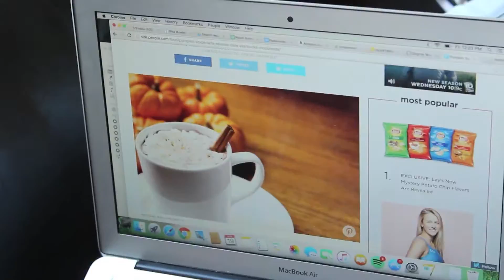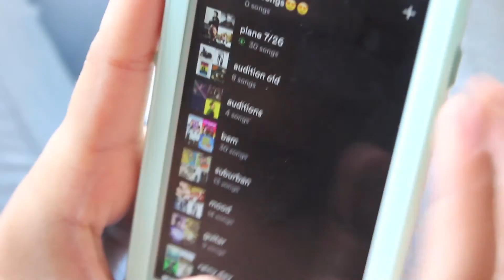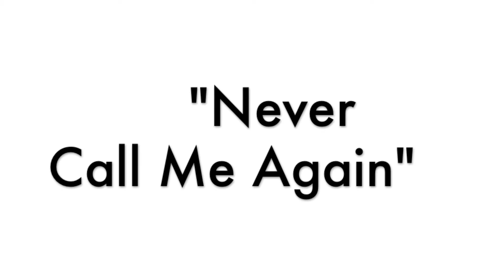Anything Goes "Never Call Me Again" (OMS MIBC 2016)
"Never Call Me Again" by Anything Goes
Written & Recorded at
The Original Music School's Music Industry Bootcamp 2016